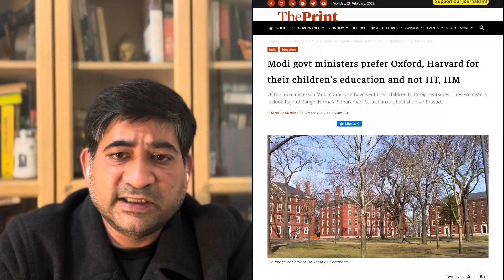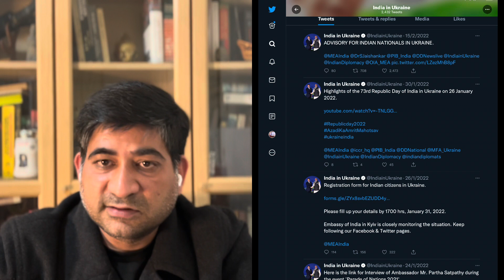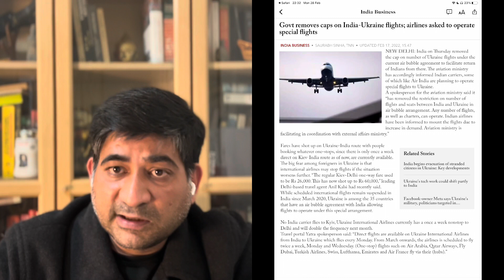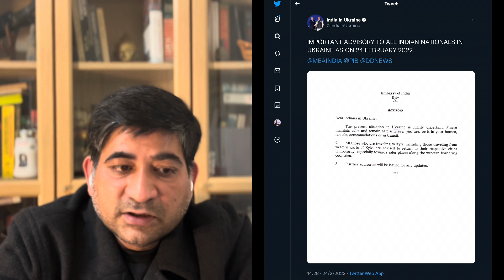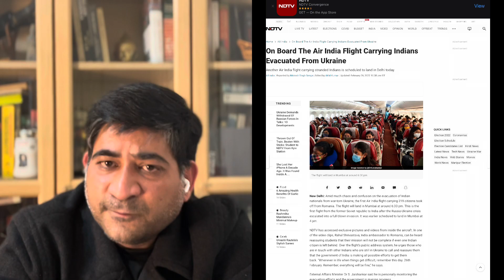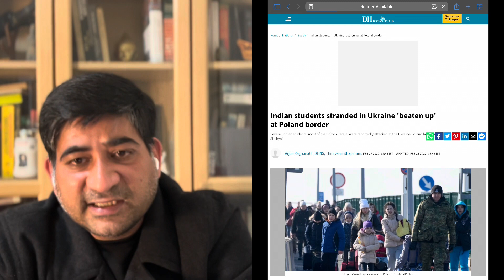How BJP betrayed Indian Students in Ukraine! भाजपा ने कैसे ठगा यूक्रेन में भारतीय छात्रों को!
आज फिर यूक्रेन पोलैंड सीमा पर यूक्रेन के सैनिकों ने भारतीय छात्रों को बस पर कूटा है। कुटने वाले ज़्यादातर गुजराती छात्र हैं। ये हम नहीं इंडियन एक्सप्रेस बता रहा है। (लिंक पहली टिप्पणी में) क्यों कूटा है ये एक्सप्रेस बताएगा नहीं- हम बता रहे हैं।
पहले छात्रों को निकाला नहीं- 11 - 12 फ़रवरी तक अमेरिका, यूके, जर्मनी, आदि सब अपने नागरिक निकाल चुके थे। हमारा दूतावास जगा 15 फ़रवरी को- पहली सलाह दी छोड़ दो देश। छात्रों ने पूछा कैसे? फ़्लाइट्स ही नहीं हैं? 16 फ़रवरी को दूतावास ने जवाब दिया कि पैनिक मत करो, आराम से जाओ। कुल 3 उड़ानों की घोषणा की- 300 गुणे तीन माने 20 हज़ार में सिर्फ़ 900 निकाल पाने भर की।
आईटी सेल और मीडिया उल्टा शेर बना घूम रहा था। सिर्फ़ मोई रोक सकता है, यूक्रेन हमसे भीख माँग रहा है, रुस तिरंगा लगी गाड़ियों और घरों पर हमला नहीं करेगा, उल्टा सुरक्षित निकालेगा।
किसी भी देश के अपमान सहने की सीमा होती है। यहाँ तो उस देश का कर रहे थे जिसके नागरिक जान दांव पर लगा कर देश बचाने की लड़ाई लड़ रहे हैं।